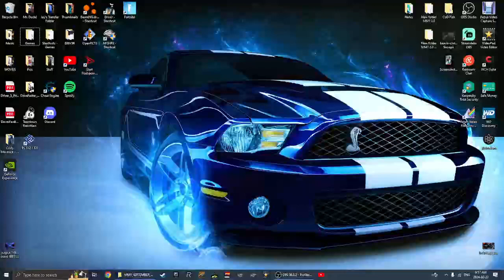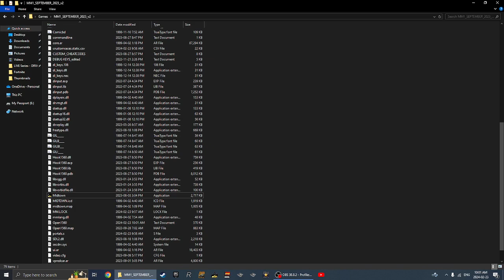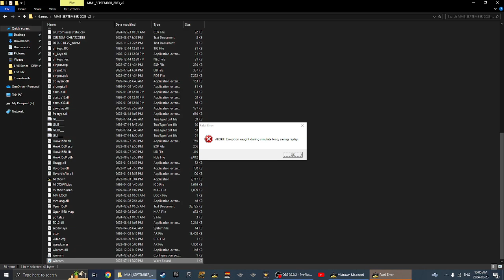Midtown Madness | Chicago Chaos 57 | Feat. Robin's Ultimate Racepack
Hey my Fellow Blue Jays! Welcome to another Video on Midtown Madness! Today, I'm going to be Having More Ultimate Fun with Robin's Ultimate Racepack, as I'm Gonna be Causing Chaos in The Windy City of Chicago!!!

[I'm Sorry for the Random Lag Spikes during the Gameplay...]

ENJOY!!! :D